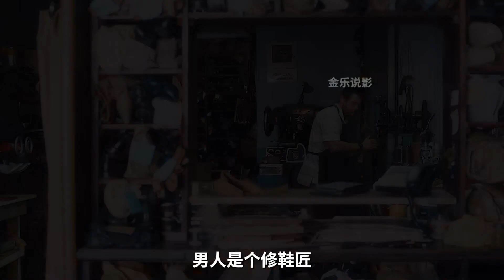男人穿上別人的鞋子，變身成功《鞋匠人生》！